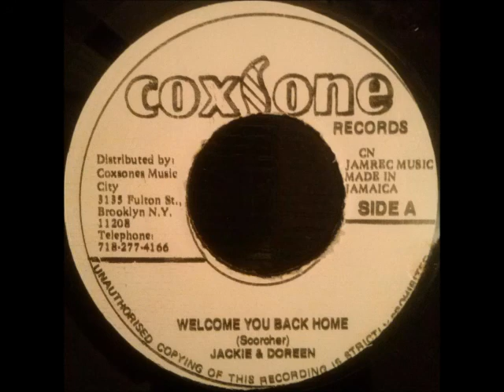Jackie & Doreen - Welcome You Back Home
Coxsone 7", side A. Jackie is Jackie Opel and Doreen is Doreen Shaffer. Originally published in 1965. Other side is Jackie Opel - One More Chance